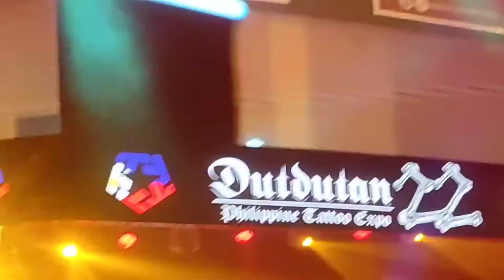Bikini contest Dudtdutan nude 2022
Bikini contest Dudtdutan nude 2022 Philippines